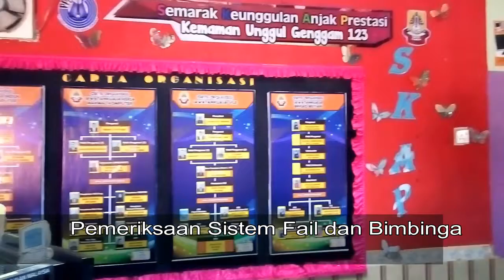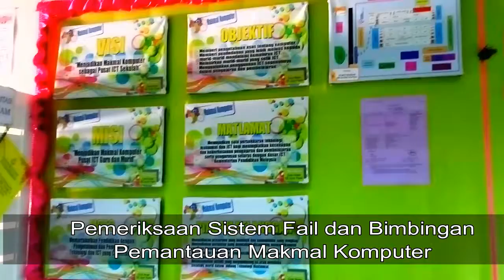Ep 28 : Pemantauan Pembestarian Sekolah oleh PKG Cheneh Baru